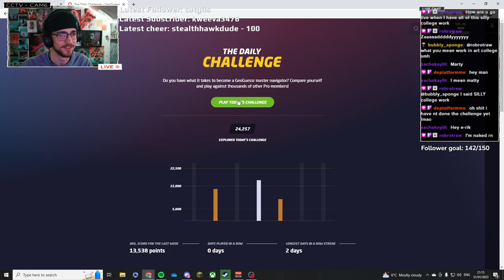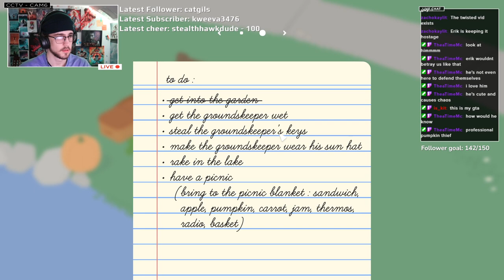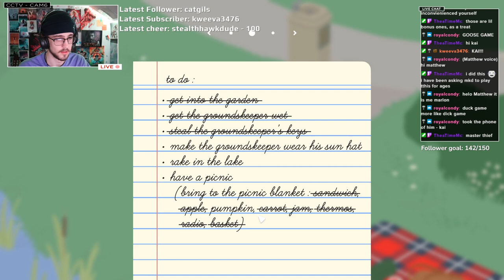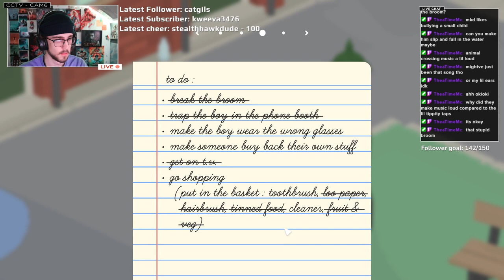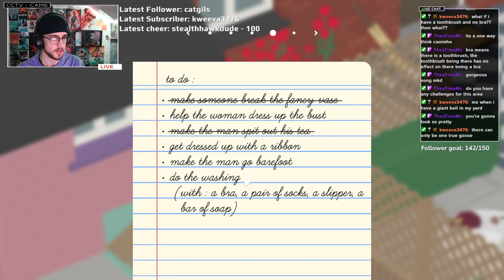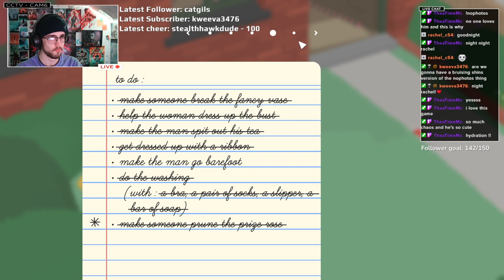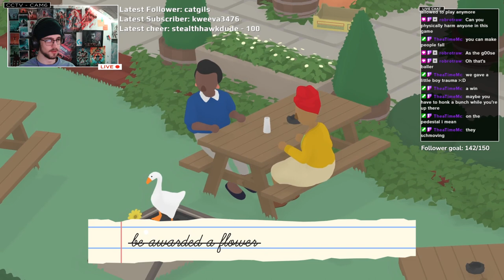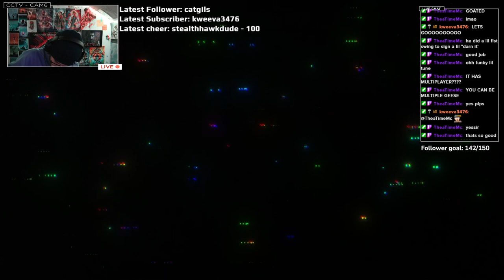Failing Dry January RN ! (Untitled Goose Game)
Playing Untitled Goose Game for the first time .

Streamed live on Twitch on 31/01/2023